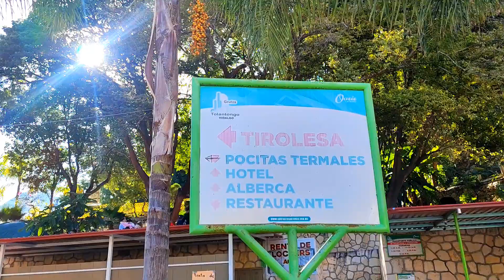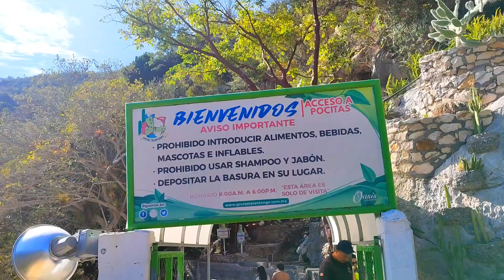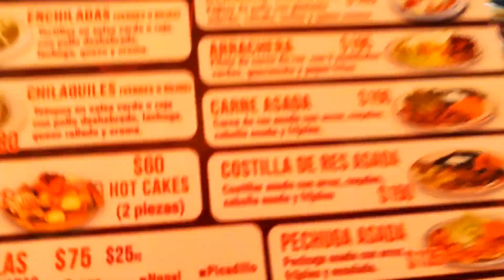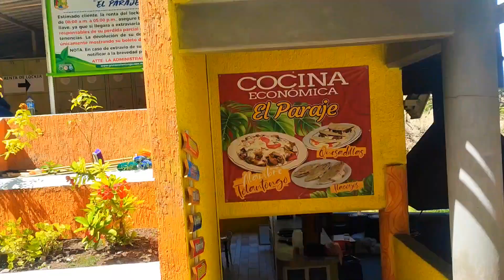las Pocitas / Grutas de Tonaltongo 🏞️🌊